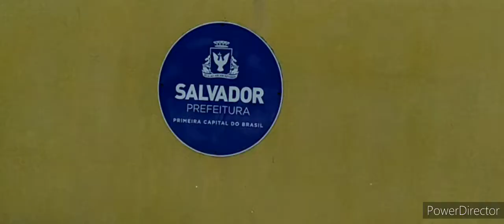Monumento a Oxóssi e a Mãe Estela em Salvador Bahia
Monumento a Oxóssi e a Mãe Estela em Salvador Bahia Inaugurado em 2019